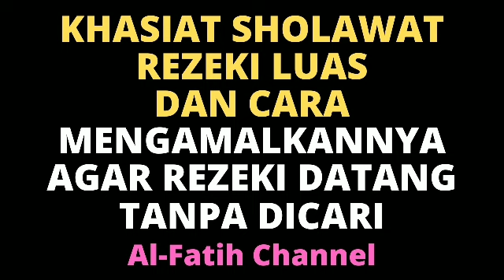KHASIAT SHOLAWAT PENARIK REZEKI DAN PENGUNDANG UANG YANG HALAL DAN BERKAH AGAR REZEKI MENCARIMU